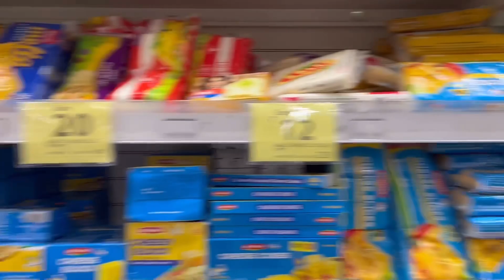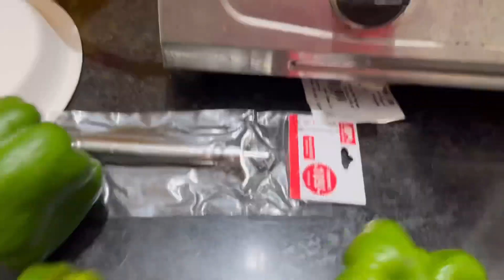Quick Shopping 🛍 || fun day 😜|| outing || Shreyashi Aniket Vlogs